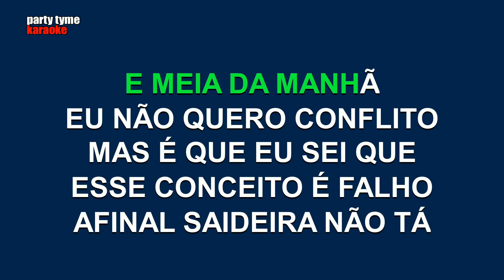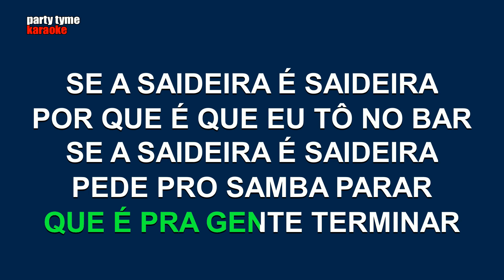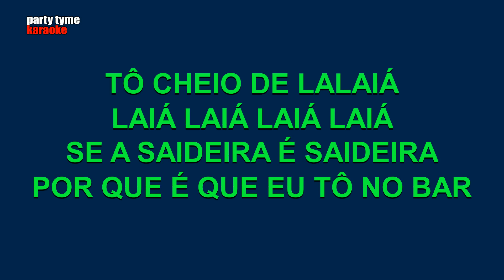Atitude 67 - Saideira (Versão Karaokê)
Versão karaokê de 'Saideira'
popularmente cantada por Atitude 67,